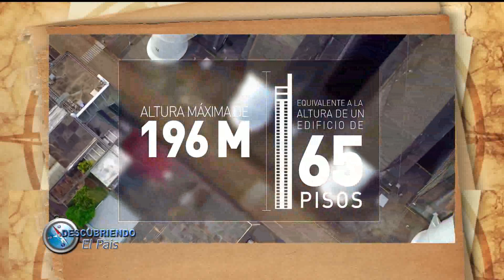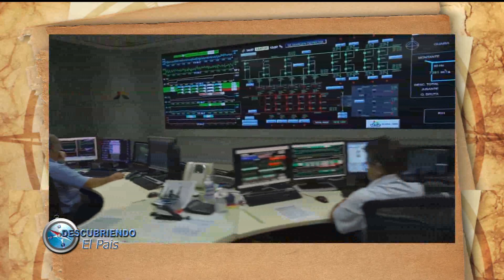BLOQUE 3 .-18/12/2022-.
documental somos Itaipú Binacional